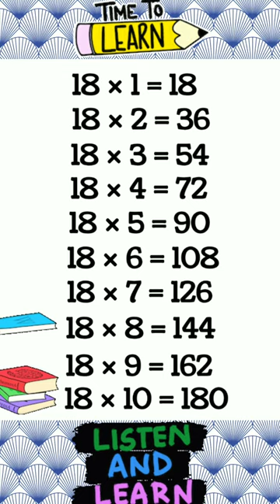Table of Eighteen 😆😊🤣😌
eighteen ki table
eighteen ka table
table of 18 to 19
table of 18 19 and 20
eighteen to twenty table
eighteen table
eight multiplication table
table of 18 18
table of 18 with trick
table 18 19 20
18 ka table
18 ka table english mein
18 table maths
18 table short
table 18 in gstr 9
table of 18 in easy way 7gq heyj0 xgq
table of 18 table of 19
table of 18 with activity
eighteen,
above eighteen,
after eighteen,
eighteen at the radisson,
at eighteen ep 1 hindi dubbed,
at eighteen ep 2 hindi dubbed,
at eighteen kdrama kiss,
at eighteen ep 1 eng sub,
at eighteen trailer,
at eighteen ep 5 hindi dubbed,
at eighteen ep 3 hindi dubbed,
at eighteen ep 8 hindi dubbed,
at eighteen ep 7 hindi dubbed,
at eighteen behind the scenes,
moment of eighteen behind the scenes,
moments of eighteen behind the scenes eng sub,
eighteen beyond,
eighteen but you act 25 now,
eighteen visions sad but true,
eighteen by one direction,
eighteen by henry moodie,
eighteen by khalid,
eighteen by pale waves,
eighteen by alice cooper,
eighteen by ed sheeran,
eighteen by ora,
eighteen by beabadoobee,
eighteen by eaglepex,
eighteen by paywall,
eighteen east,
eighteen words,
eighteen sense,
eighteen 3,
none down eighteen to go,
eighteen visions down,
eighteen para,
eighteen 8,
eighteen in hindi,
eighteen in life,
eighteen in the sun,
at eighteen in hindi dubbed,
moment in eighteen,
twenty eighteen in a push,
at eighteen in hindi trailer,
at eighteen in hindi dubbed ep 2,
at eighteen in hindi dubbed ep 10,
at eighteen in hindi dubbed ep 13,
eighteen and i like it,
minus eighteen plus kannada movie,
minus eighteen plus episode 3,
moment of eighteen,
moment of eighteen ep 1 eng sub,
eighteen arhats of shaolin temple (2020) trailer,
moment of eighteen trailer,
eighteen arhats of shaolin temple,
moment of eighteen ost,
moment of eighteen kiss,
eighteen visions tower of snakes,
meeting of eighteen ep 1 eng sub,
eighteen sons of anarchy,
eight off solitaire,
eight off,
ten eight off,
eighteen one direction,
eighteen one direction lyrics,
eighteen one direction sped up,
eighteen one direction karaoke,
eighteen one direction guitar tutorial,
eighteen one direction live,
eighteen one direction slowed,
eighteen one direction cover,
eighteen one direction instrumental,
eighteen one direction lirik,
eighteen & over,
eighteen is over the hill,
eighteen and over by bebe cool,
over eighteen movie,
eighteen plus malayalam full movie,
eighteen plus malayalam movie trailer,
eighteen plus movie review,
eighteen plus song,
eighteen plus trailer,
eighteen plus tamil dubbed movies,
eighteen plus malayalam movie scenes,
eighteen plus videos tamil,
eighteen plus movie tamil,
eighteen plus malayalam,
eighteen wheeler american pro trucker,
since eighteen,
eighteen band,
eighteen old song,
eighteen 2005,
eighteen till i die bryan adams lyrics,
eighteen till i die,
eighteen to twenty,
eighteen to nineteen,
eighteen to life skid row,
eighteen to life,
eighteen visions until the ink runs out,
eighteen sped up,
eighteen speed up,
eighteen with a bullet,
eighteen with a bullet pete wingfield,
eighteen with a bullet spanish fly,
eighteen with a bullet derrick harriott,
eighteen with a bullet lyrics,
eighteen with a bullet oldies,
eighteen with a bullet karaoke,
eighteen with a bullet instrumental,
eighteen with a bullet reggae,
eighteen with a bullet live
table of 18 and 19,
table of 18 only,
table of 18 and 19 20,
table of 17 to 19,
tables 17 and 18,
18 table maths,
18 table short,
table of 18 19 17,
table of 18 to 21,
table of table of 18,
table of 18 with activityeighteen pahada,
eighteen east,
eighteen para,
eighteen 8,
eighteen 3,
eighteen yard,
eighteen table,
18 19 20 ka pahada,
eighteen para of quran,
eighteen lakh,
eighteen words,
eighteenth song,
eighteen 2005
Eighteen plus
plus eighteen
eighteen plus girls
plus eighteen girls
eighteen plus video
18 + video
18+ video
eighteen+video
eighteen + changes
changes eighteen +
eighteen plus sex
sex after eighteen
kids
kids video
kids game
kids short
kids shorts
kids learn
learn eighteen table